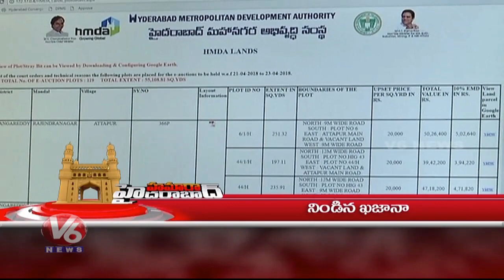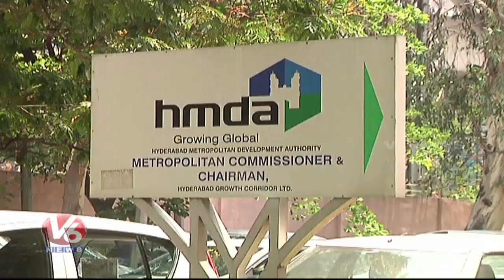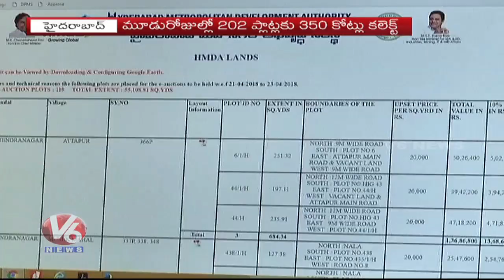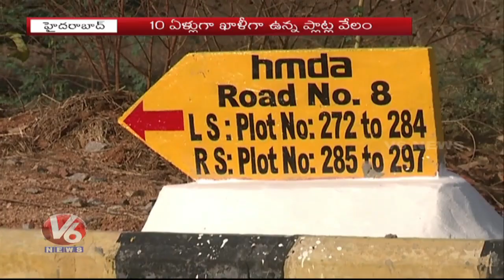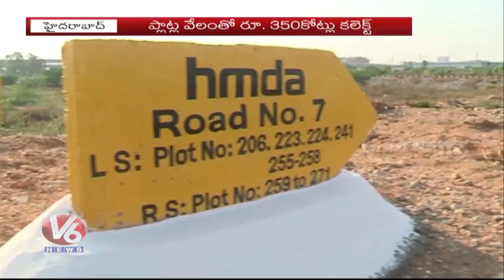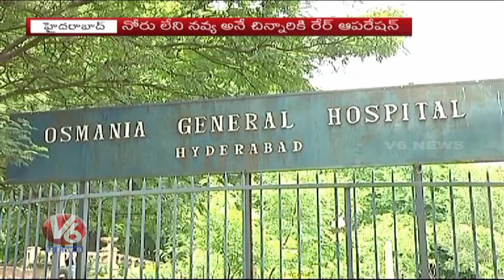10 PM Hamara Hyderabad News | 25th April 2018 | V6 Telugu News